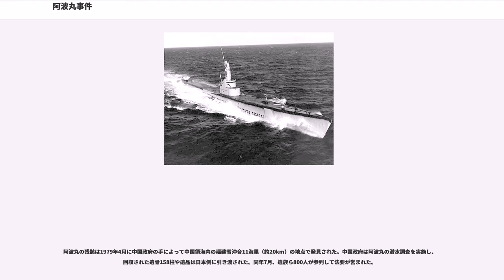阿波丸事件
阿波丸事件（あわまるじけん）は、太平洋戦争中の1945年（昭和20年）4月1日にシンガポールから日本へ向けて航行中であった貨客船阿波丸が、アメリカ海軍の潜水艦クイーンフィッシュ ("USS Queenfish, SS-393")の雷撃により撃沈され、2000人以上の乗船者のほとんどが死亡した事件である。阿波丸は日米間の協定で安全航行を保障されていたはずであった。

1944年（昭和19年）10月に、赤十字社仲介の日本とアメリカの間で捕虜・拘束民間人への救援物資を交換する協定が成立した。両国の物資は中立国ソビエト連邦領のナホトカで交換され、アメリカ側救援物資2025トンは貨客船白山丸により持ち帰られた。

アメリカ側物資のうち800トンは日本軍占領下のジャワ島・マレー半島などの捕虜収容所向けであり、その輸送担当に選ばれたのが当時の日本に残る数少ない優秀貨客船となっていた阿波丸であった。日本と東南アジアを結ぶ航路はアメリカ潜水艦の通商破壊により極めて危険な状況だったが、阿波丸は病院船に準じた保護（安導権、安導券、Safe-Conduct）が約束された。軍隊輸送船状態だった阿波丸からは武装が撤去され、識別のため船体を緑色の迷彩塗装から灰白色へ塗り替え、舷側・煙突・甲板2か所に緑十字の識別マークが描かれて夜間には煙突に照明も灯された。アメリカ軍は阿波丸の航路情報を各部隊へ通知し、攻撃しないよう命令した。

阿波丸の往路では、800トンの救援物資が積み込まれたほか、航空機・自動車の予備部品や弾薬など600トンの軍需物資が積み込まれた。軍事利用は協定違反だったが、日本軍により軍需物資の積み込みが決定された。事前協議の際、アメリカ側は船をどのように利用しようとも構わないと了解していたが、それがどの程度の範囲までかは曖昧であり、阻止しないとまでも明言していない。ただ、市民、官吏の輸送については黙認する構えであった。1945年2月17日に門司を出港した阿波丸は、高雄港で22トン・香港で41トン・シンガポールで562トンの救援物資を降ろし、最終目的地のジャワ島（救援物資175トン）へ無事に到着した。

3月28日、当初の任務を終えた阿波丸はシンガポールを発って日本への帰途に就いた。協定では帰路でも安全が保障されていたため、日本軍は再び軍事輸送への利用を計画した。船長は反対したが軍の要求に押し切られた。阿波丸には、船が撃沈されて滞留していた商船員480人、三井物産支店長以下の商社員・技術者・大東亜省次官以下の公務員など非戦闘員600人、軍人・軍属820人が便乗することになり、乗員と合わせて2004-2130人が乗り込んだ。また、スズ・タングステン・アルミニウムなどの地金5000トン以上、生ゴム2000トン以上、重油及びガソリン2500トンという大量の軍需資源が船倉には収められた。アメリカ軍は暗号解読で日本側の工作を知り、航空偵察で阿波丸が物資を積んで喫水が深くなった状態であることも把握していた。アメリカ太平洋潜水艦隊司令官のチャールズ・A・ロックウッド中将は、チェスター・ニミッツ大将に攻撃許可を要請したが返答は届かなかった。

1945年4月1日午後10時頃、阿波丸は沖縄戦勃発の影響で予定針路を変更して台湾海峡に進入、平潭県付近を航行していたところ、アメリカの潜水艦クイーンフィッシュのレーダーに探知された。クイーンフィッシュは潜望鏡による目視確認を行わないままレーダー照準で攻撃を開始。およそ50秒後に阿波丸へ魚雷3本（4本との説もあり）が命中し、ほとんど一瞬で沈没した。約10分後に戦果確認のため浮上したクイーンフィッシュは無数の人が漂流物に混じって泳いでいるのを発見し、うち船員1人を収容した。クイーンフィッシュの報告によれば、他の漂流者はいずれも救助されるのを拒んだ。クイーンフィッシュに収容された1人を除く、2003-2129人全員が阿波丸とともに死亡した。

攻撃までの経緯は不明な点が多いが、既述のように阿波丸への軍需物資積載を確認したアメリカ太平洋潜水艦隊司令官のロックウッド少将は、阿波丸を正当な攻撃目標として、ニミッツ大将に攻撃許可を要請している。。

だが、攻撃禁止命令が下されたクイーンフィッシュには根拠地サイパンを出る際に禁止命令書が渡されていたが、一般書類に紛れて艦長の確認が遅れて...